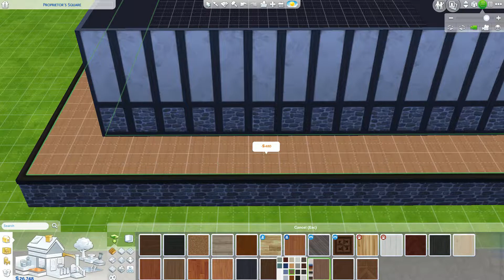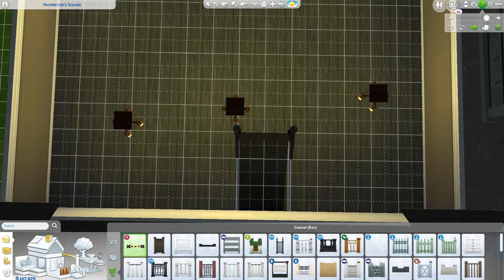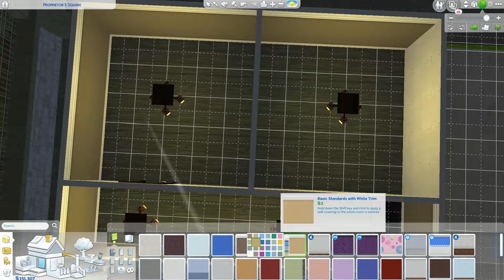I Build My Sims House!!//Sims 4